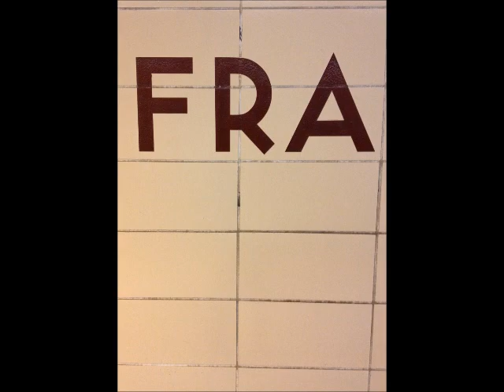Expanded Image - Projected Image - Jane Kuhn - Castle Frank